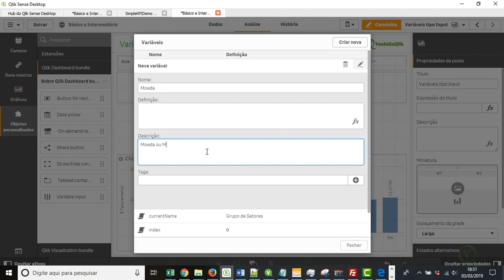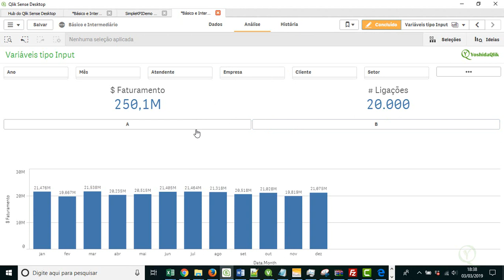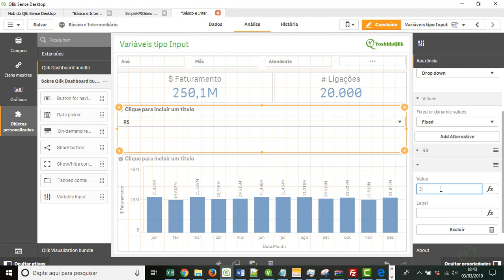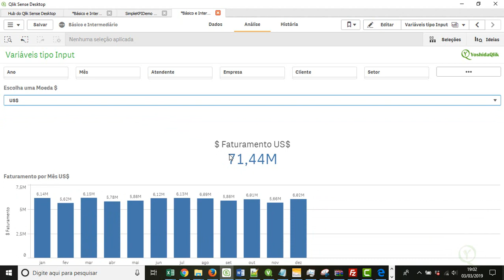Trabalhando com Variáveis de Inputs de Diversos Tipos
Variáveis de input ou manual em Qlik Sense

Trabalhando com variáveis de input pode ser uma solução mais rápida de fazer um filtro nos painéis de seu usuário final ou criar uma opção de calculo que ainda não existia

Curso de Qlik Sense Básico